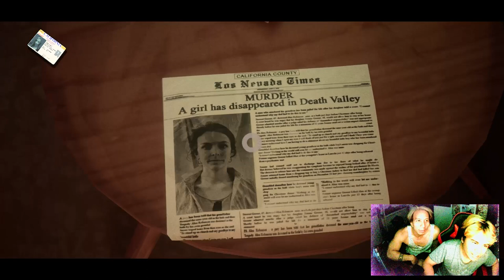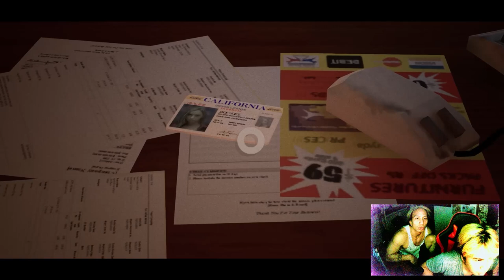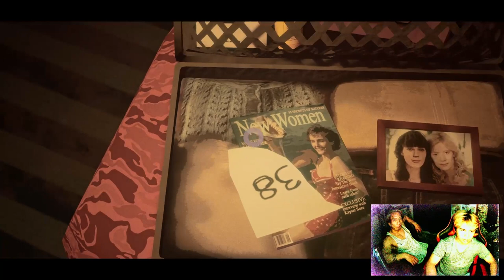WE SCREAMING LIKE LIL GIRLS - Dark Days